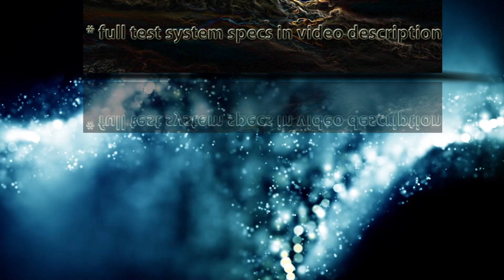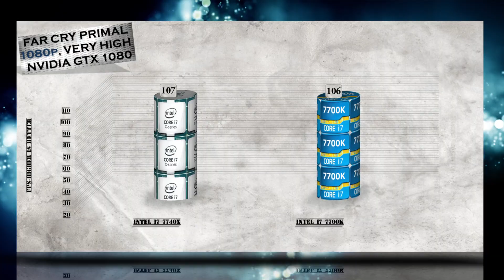i7 7740X vs i7 7700K BENCHMARK | Hitman Total War Tomb Raider Far Cry | 7-ZIP Truecrypt X264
i7 7740X vs i7 7700K BENCHMARK | Hitman Total War Tomb Raider Far Cry | 7-ZIP Truecrypt X264 | GTX 1080 – Gaming and Productivity tests / Kaby lake-X vs Kaby lake

Intel i7 7700K purchase link: ▶ ./LjrBv1

The Intel Core i7-7700K processor is the fastest Core i7 chip in the Kaby Lake generation. This chip features a quad core - multi-threaded design. The chip is based on the latest 14nm Pprocess which delivers improved power efficiency and performance on the existing 14nm FinFET technology. The clock speeds are rated 4.2 GHz base and 4.5 GHz boost.